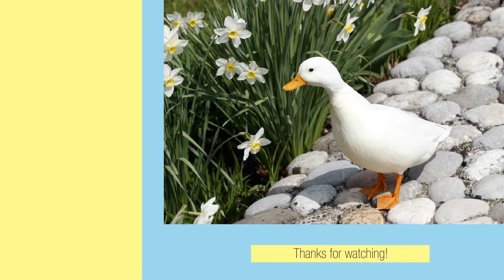Raising Ducks: The Daily Feeding Session - Ducks Eating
Ducks Eating: It's time for the daily ducks feeding session! All sixteen Muscovy ducks crowd around their young owner and wait anxiously for the food to be put down. Then they start eating. The little runt, Lucky, has no chance to eat until after the others are done (although we always make sure she gets enough to eat). All the ducks run to drink. Suddenly, a short pecking order fight breaks out between Whisper and her mom, Lilac. Finally, Lucky gets to eat. But she runs away when she sees Captain coming. He takes a bite...and spits it out!